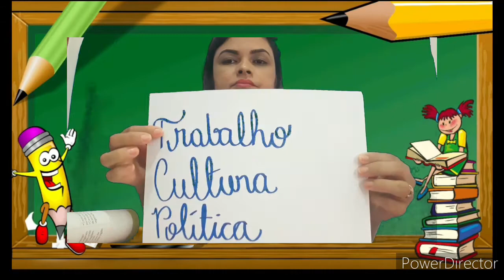3° ano Aula de Geografia- Tia Simone CECF/ DOM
Aspectos da transformação das paisagens ( 27 e 28)
Atividade ( 29 e 30)